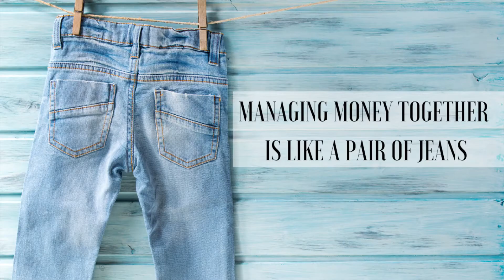SHOULD YOU HAVE A JOINT ACCOUNT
SHOULD YOU HAVE A JOINT ACCOUNT - Should you have a joint account with your spouse? Or should you keep your money in separate accounts? In this video, we show you the importance of managing your money together and how it isn’t correlated to having or not having a joint account.